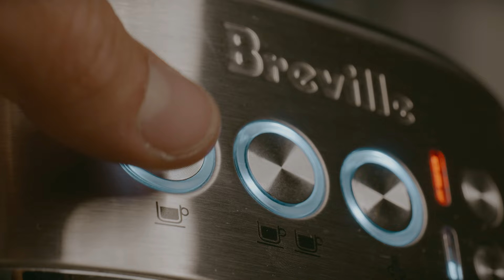What's Life Without You | Lumix S5II film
What's life without coffee...